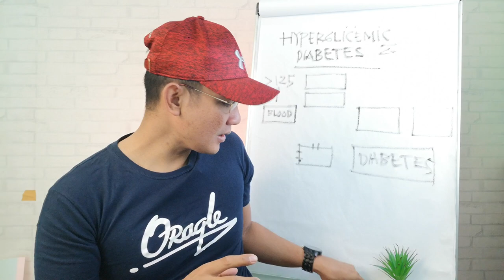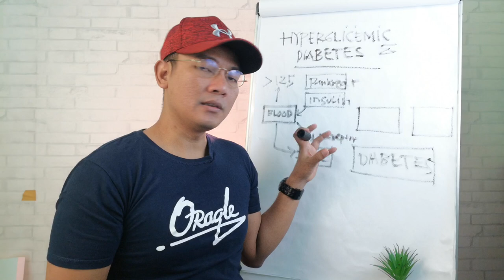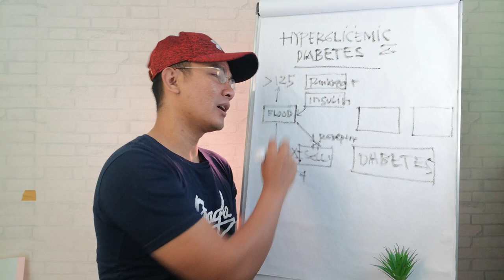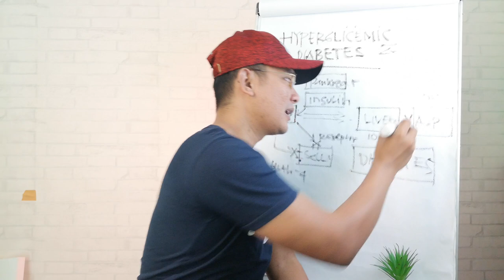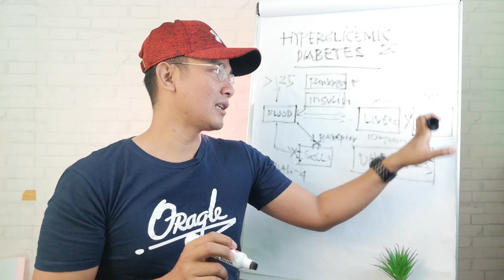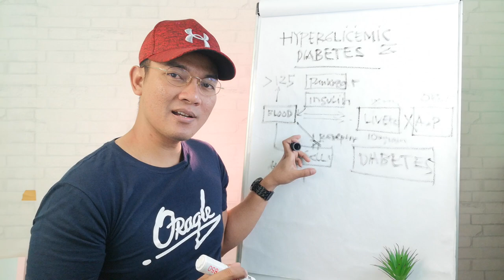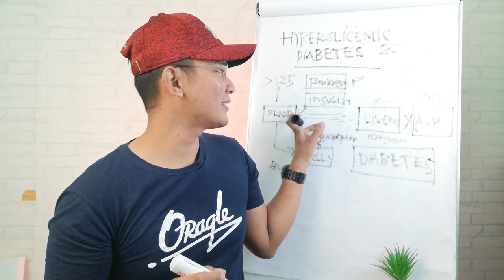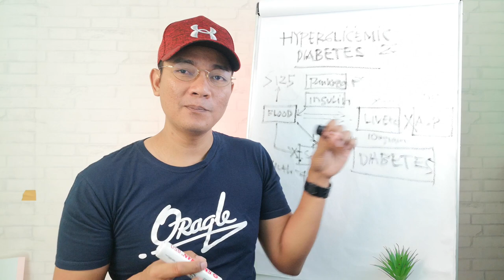Penyebab Diabetes dan Kesalahan Fatal Mereka - Hyperglicemic - Ndika Mahrendra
Inilah penyebab terjadinya diabetes. Dan inilah kesalahan fatal yang dilakukan orang yang menderita diabetes.